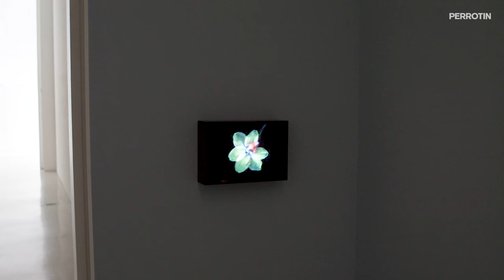LAURENT GRASSO “ORCHID ISLAND” AT PERROTIN PARIS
Laurent Grasso talks about his latest film and exhibition ‘Orchid Island’ at Perrotin Paris.

The artist discusses his relationship with time, his use of black and white and the place of the supernatural in his practice, as he takes an in-depth look at his eighth exhibition at the gallery.

The exhibition is on view until December 23.